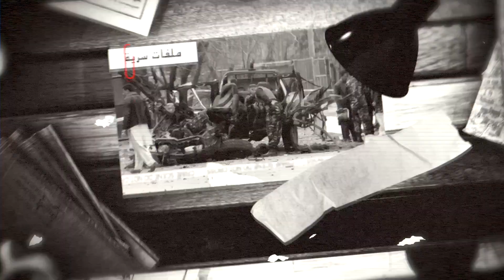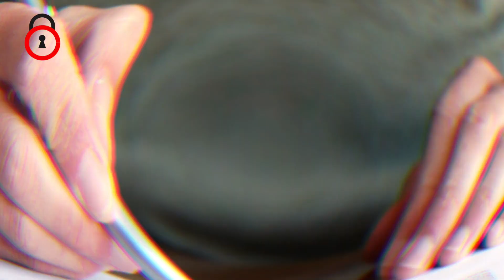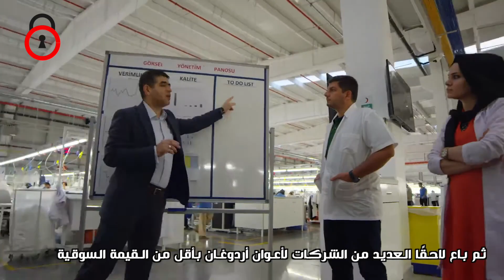تركيا تلاحق 50 ألف شخص قضائيًا | ملفات سرية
تركيا تلاحق 50 ألف شخص قضائيًا والتهمة أنهم من خصوم الرئيس التركي رجب طيب أردوغان.
من الواضح أن حملة القمع والانتهاكات في تركيا لن تنتهي، فإذا كنت من معارضي الرئيس التركي فأنت مهدد طوال الوقت.. فمتى سينتهي قمع أردوغان في تركيا؟
تستعد تركيا لمحاكمة حوالي 50 ألف شخص  عملوا في شركات مملوكة لمنتقدي أردوغان وتمت مصادرتها منذ فترة وستدرج سجلات توظيفهم باعتبارها دليلًا على ارتكاب جريمة.
شاركنا برأيك ..  كيف ينتهي قمع أردوغان لمنتقديه في تركيا؟

0:00 - المقدمة
0:14 - انترو الحلقة
0:23 - الحلقة
2:23 - شاركنا برأيك ..  كيف ينتهي قمع أردوغان لمنتقديه في تركيا؟
2:43 - النهاية